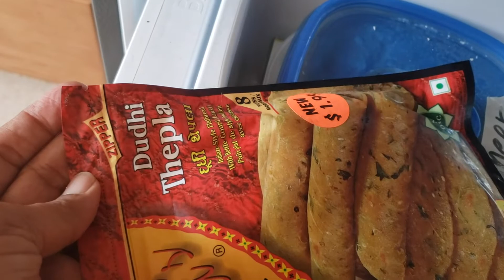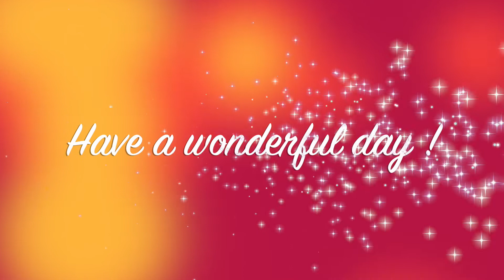New normal, life with COVID19. Pesky raccoon, easy veggie poha recipe for breakfast, light lunch.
Hello friends, Welcome back to our meeting place. A glimpse of life with COVID19, the new normal. And this pesky raccoon is causing chaos in my yard. Also a very easy and quick brunch or tea time snack recipe, Poha with veggies.